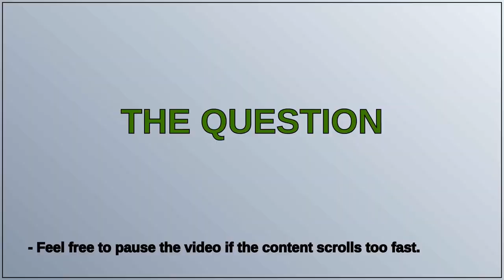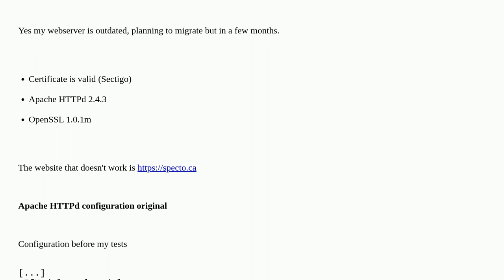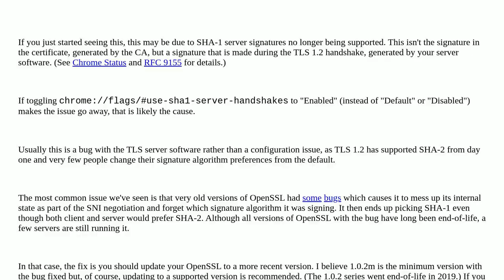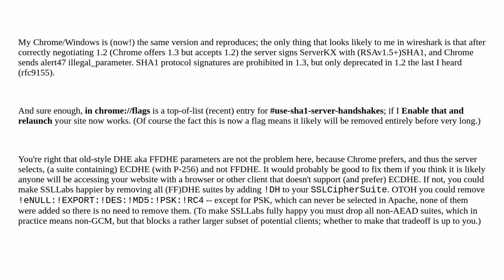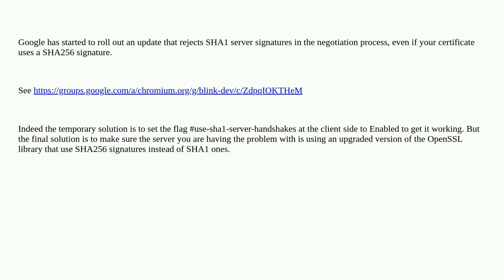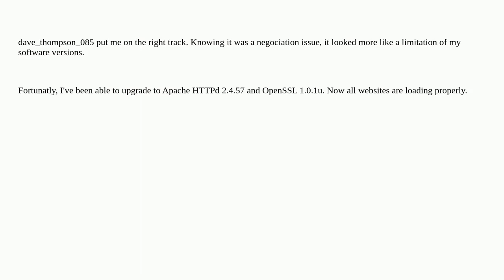HTTPS compatibility issue with Chrome 116/117 ERR_SSL_PROTOCOL_ERROR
A special thanks goes out to the community

  ssl-certificate-errors apache-2.4 ssl-certificate openssl